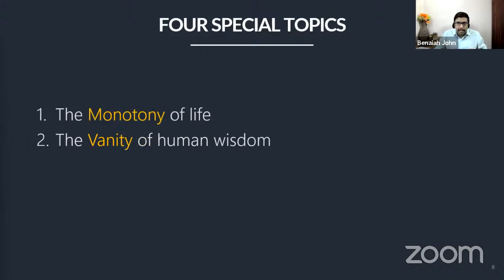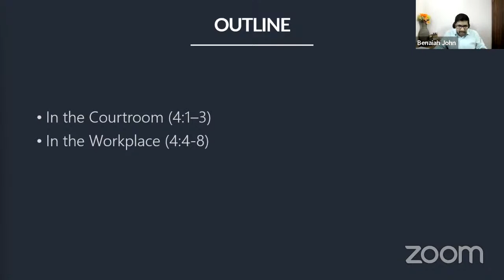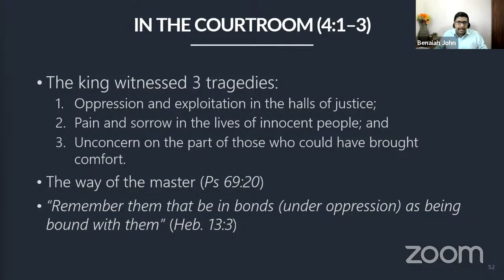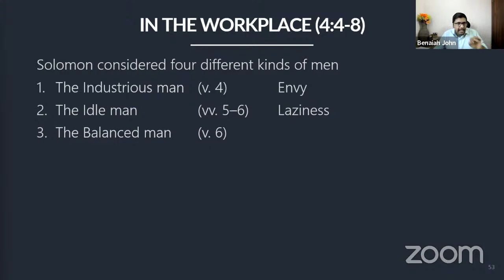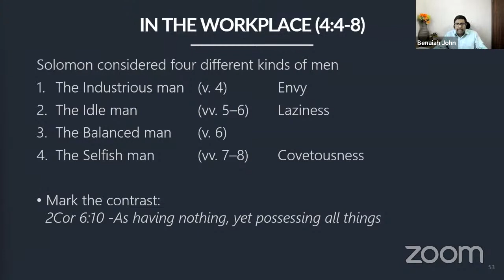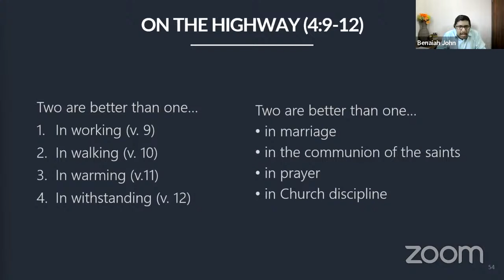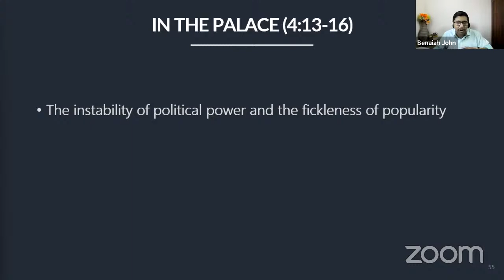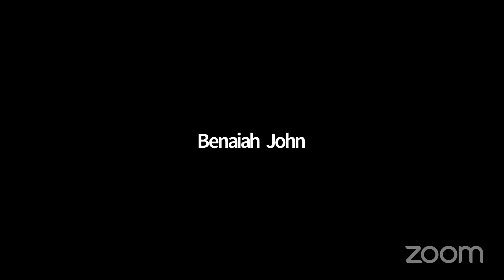The Unfairness of Life - Bro. Benaiah John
Bro. Benaiah John continues with the study from the Book of Ecclesiastes and discusses the need to look around (4:1-5:9) before concluding about life as monotonous and meaningless. In today's session, he focuses on chapter 4 and presents 4 scenes of life—the courtroom, the workplace, the highway, the palace—where the unfairness of life is seen and contrasts the same with the manifold blessings of spiritual living.

To continue listening to our further classes, follow our updates

Meeting ID: 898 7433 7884
Passcode: terc2020

(Please note: Same link, same meeting ID & passcode will be active for all sessions on all days. The medium of study will be in English language.)